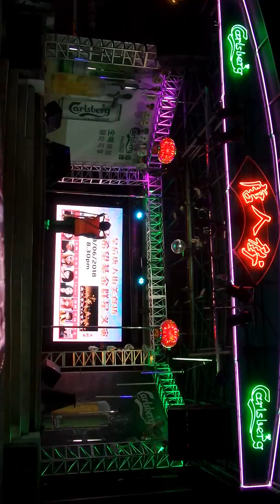歌星：刘永发：歌曲：？。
18/6/2018。
皇后唐人街美食坊主办 (大马希望基金群星义演)。
演出歌星：刘永发先生。